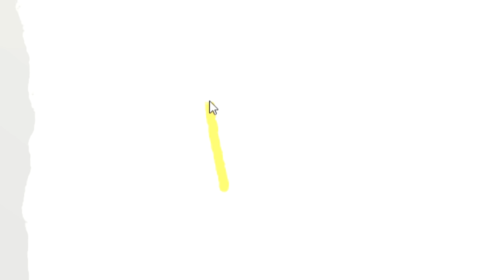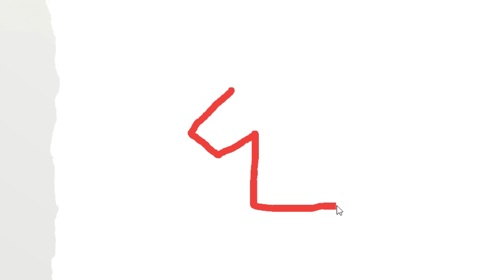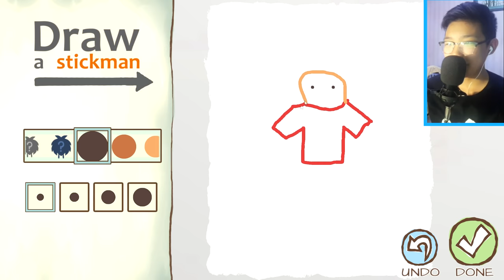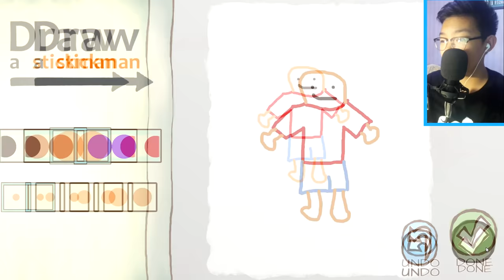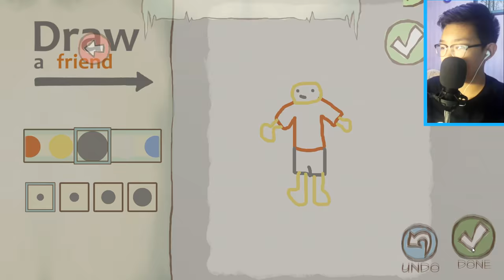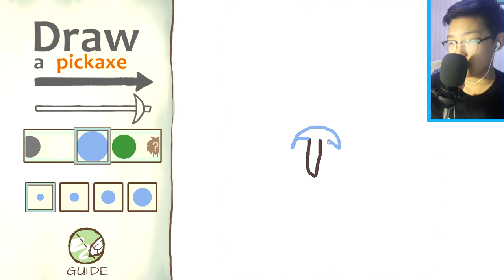НАЙЗ МААНЬ МАНГАС БОЛЧЛОО!😢😢😢